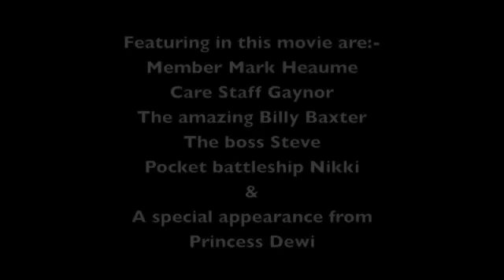Zip World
Staff from the Llandudno Center, including Billy Baxter, test out the facilities at Zip World, North Wales.